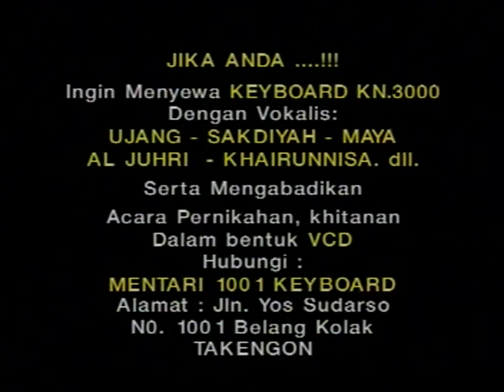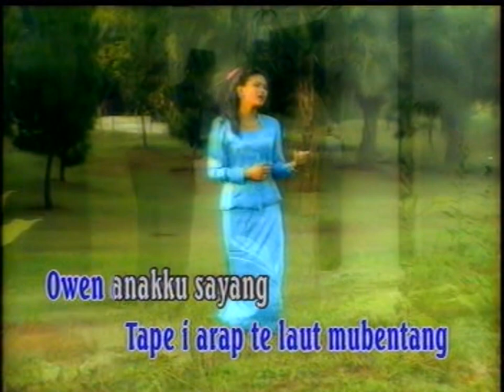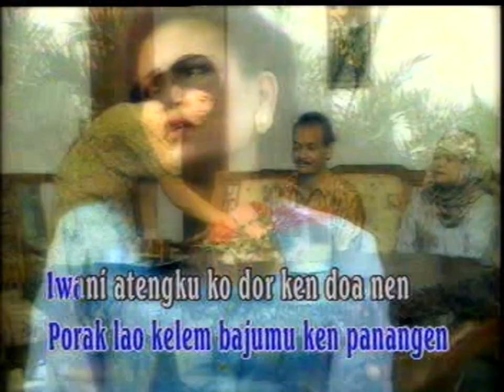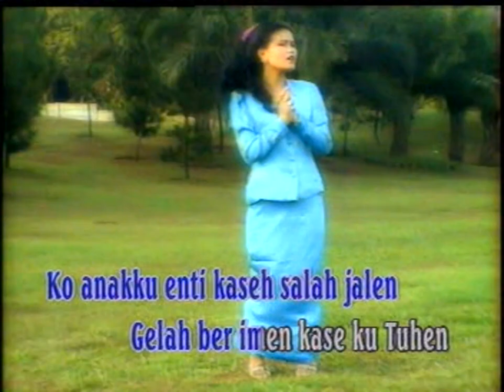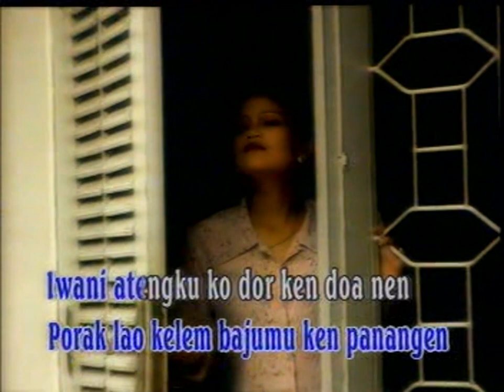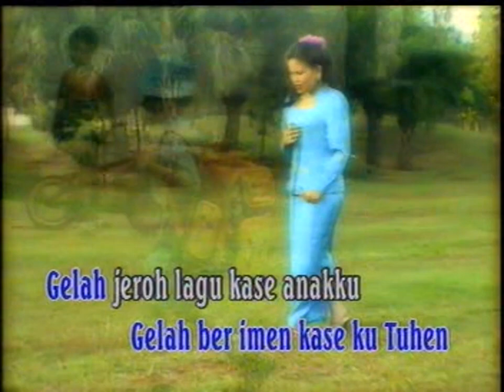MAYA - OWEN BAYAKKU